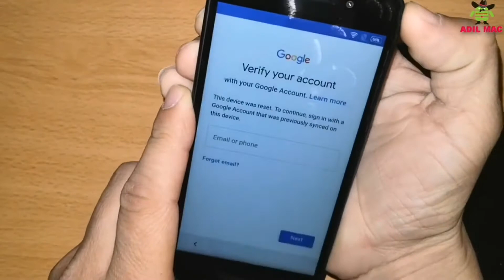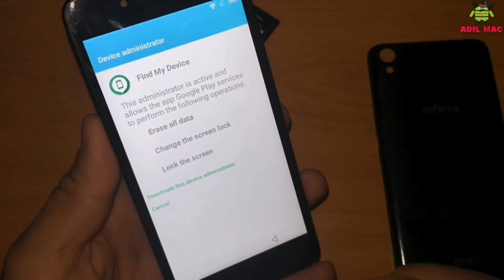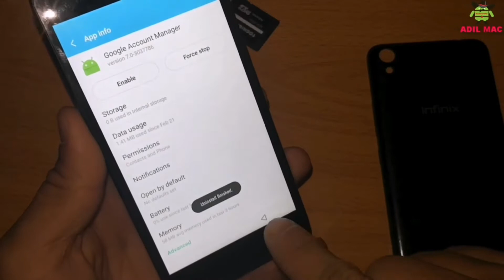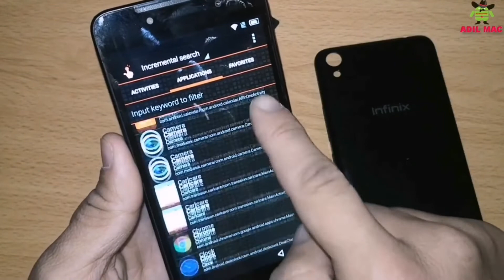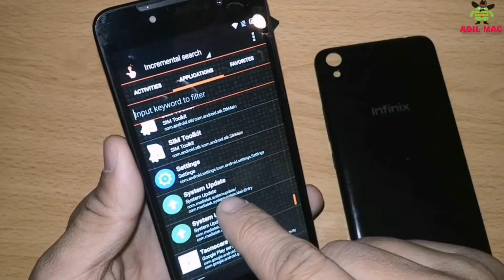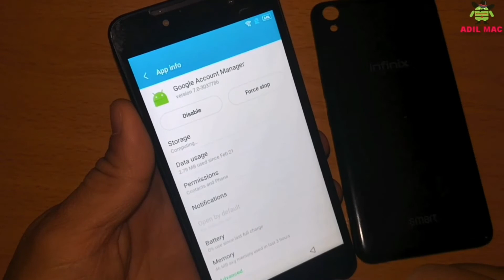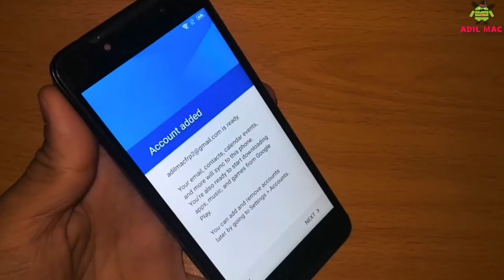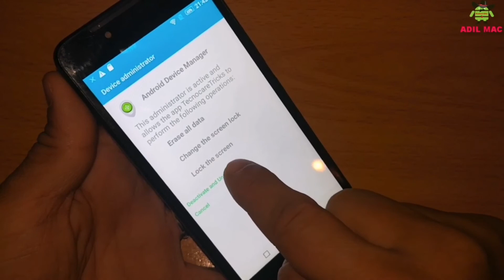INFINIX SMART X5010 FRP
bypass infinix smart x5010 frp apk files